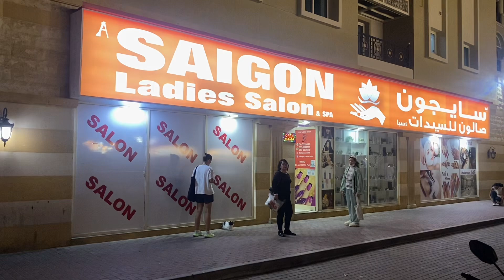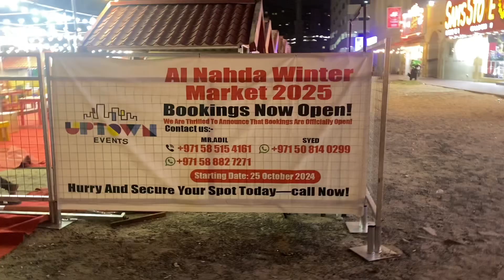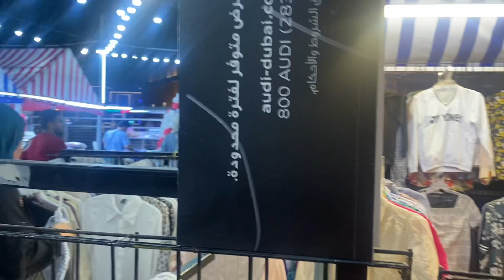Dubai ko HaatBazzar 🇳🇵🇦🇪 youtube video#fyp